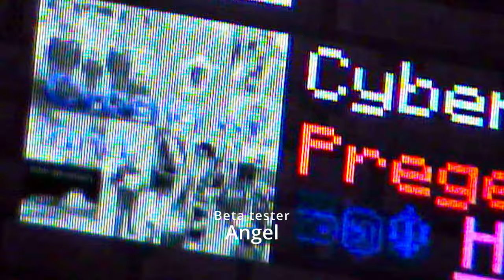Trailer Cyberia w/ land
ayer